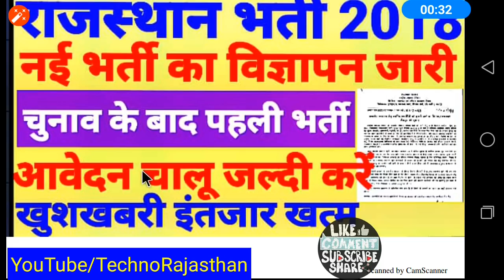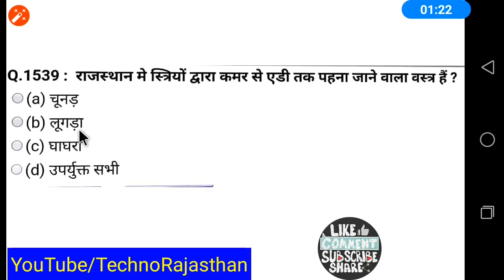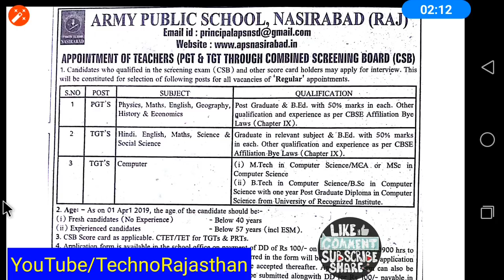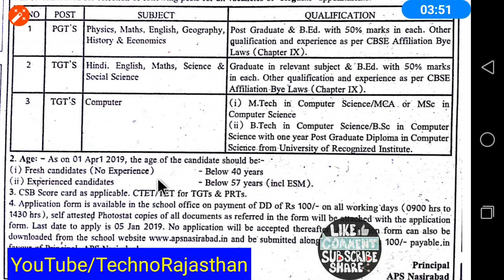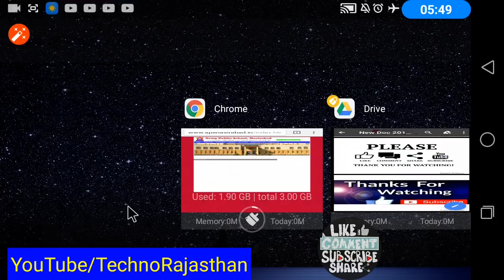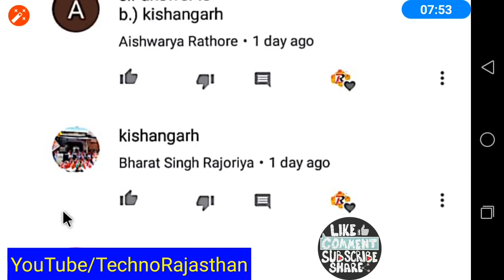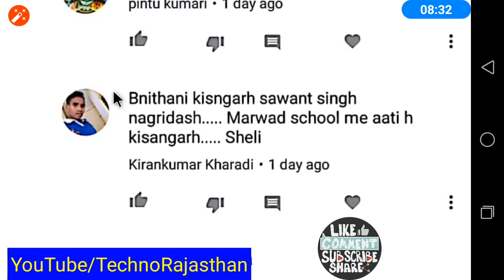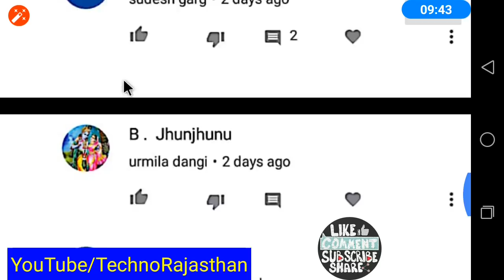राजस्थान की नई भर्ती का विज्ञापन जारी खुशखबरी चुनाव के बाद पहली भर्ती आवेदन चालू जल्दी से अप्लाई करे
Rajasthan government requirement teacher vacancy army public School tet ctet teacher jobs rajasthan government vacancies Sarkari Bharti राजस्थान_सरकारी_भर्ती GovtJob2018 LatestGovtJobs2018-19

RSMSSB 2018
RPSC 2018
RPSC JOBS
RPSC VACANCIES